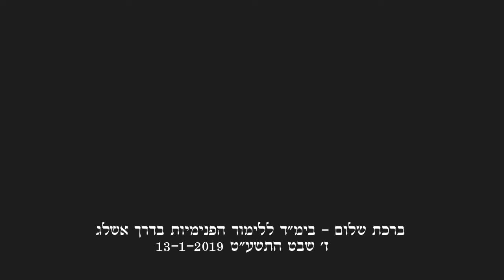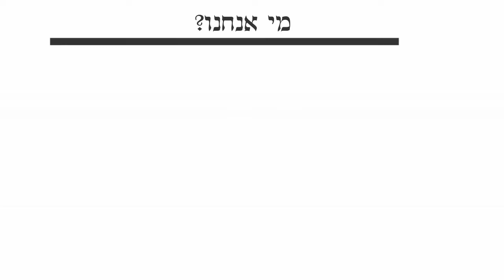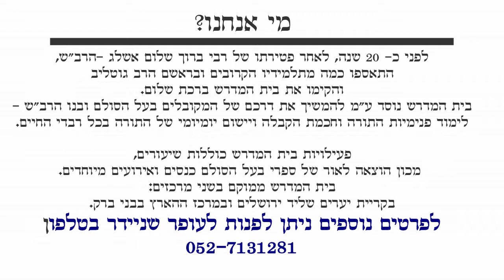הלימוד היומי #37 - הלכה, זוהר ותע"ס ב- 15 דקות,ז' שבט התשע"ט, 13-1-2019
האדמו"ר רבי אברהם מרדכי גוטליב שליט"א
הלכה - שו"ע, או"ח, דיני נטילת ידים, סימן ד' סעיף ט'
תע"ס - חלק א', לוח התשובות לפירוש המילות, תשובה ז' ח'
הזוהר הקדוש - הקדמת ספר הזוהר מאמר אותיות דרב המנונא סבא אות לז'
להצטרפות לקבוצת וואטסאפ לצורך קבלת עדכונים, הקליקו על הלינק הבא:
ברכת שלום
- בית מדרש ללימודי קבלה ופנימיות התורה בדרך אשלג בראשות הרב גוטליב